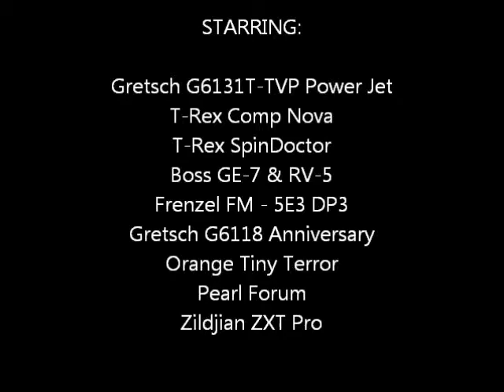Gretsch G6131T-TVP Power Jet Firebird - Family Fun Jam 3 - September 2011 - Highway To Hell